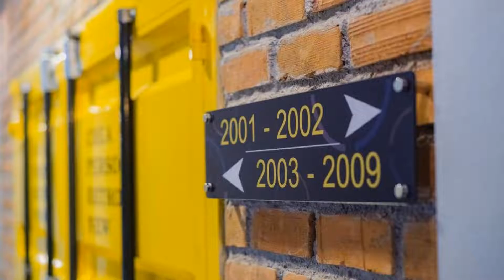Mosstel, Phitsanulok, Thailand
About Property:
Situated in Phitsanulok, 4.1 km from Wat Phra Si Rattana Mahathat, Mosstel features accommodation with free bikes, free private parking, a shared lounge and a terrace. Among the facilities at this property are a 24-hour front desk and room service, along with free WiFi throughout the property. Guests can have a drink at the snack bar.
All rooms are fitted with air conditioning, a flat-screen TV with satellite channels, a fridge, a ...
Property Type: Hotel
Address: 60/10 Wat Phlai Chumphon Alley, Mueng Phitsanulok District, 65000 Phitsanulok, Thailand
Searching For
1. Mosstel - Phitsanulok - Thailand
2. Mosstel - Phitsanulok - Thailand Address
3. Mosstel - Phitsanulok - Thailand Rooms
4. Mosstel - Phitsanulok - Thailand Amenities
5. Mosstel - Phitsanulok - Thailand Offers and Deals
Audio Credit:
Track Title: Reasons To Hope
Artist: Reed Mathis